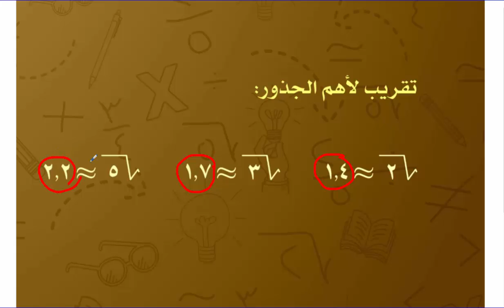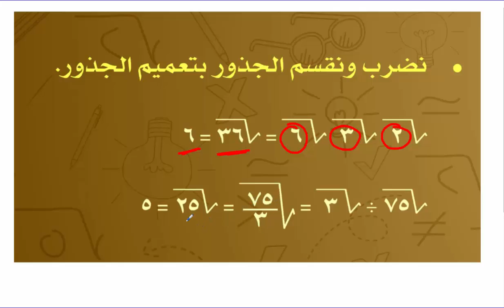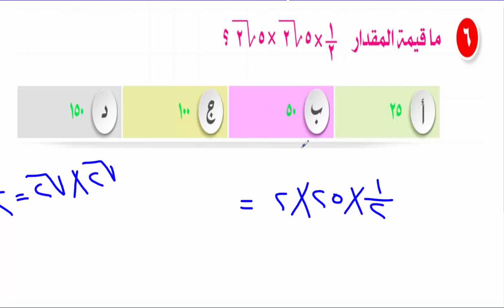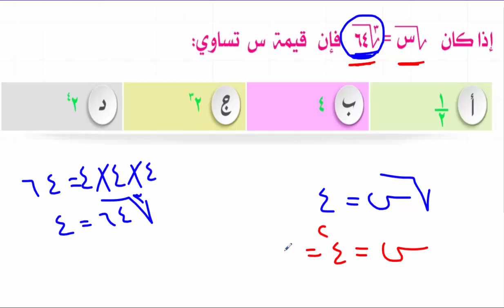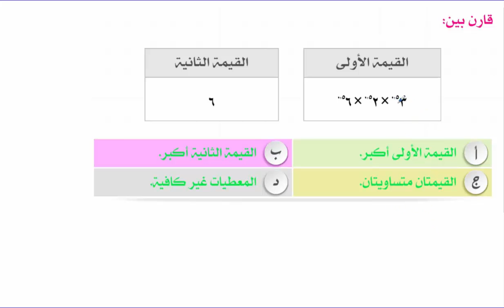من هنا نبدا القدرات - شرح مهارات الجذور - قدرات كمي (20/ 12)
شرح دروس الجبر ( الجذور ) القوانين وتطبيقات هاااااامة ، وتمارين متنوعة